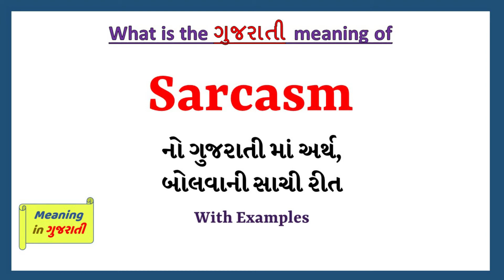Sarcasm Meaning in Gujarati | Sarcasm નો અર્થ શું છે | Sarcasm in Gujarati Dictionary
આ વિડિયો માં તમે Sarcasm નો Gujarati માં અર્થ સમજશો અને એની સાથે Sarcasm નું pronunciation પણ શિખશો. એટ્લે કે તમે Sarcasm ના meaning ની સાથે સાથે એ પણ શિખશો કે Sarcasm ને કેવી રીતે બોલાય, Sarcasm ને બોલવાની સાચી રીત કઈ છે.

Sarcasm in sentence

Sarcasm in English sentence

Sarcasm in Gujarati sentence

Sarcasm no vakya ma prayog

Sarcasm na sentence

Sarcasm na vakya

Sarcasm meaning in gujarati

Sarcasm's meaning in gujarati

Sarcasm meaning in gujarati as per gujarati dictionary

Sarcasm meaning in gujarati as per Sentence Dictionary

Sentence dictionary

Gujarati dictionary

Sarcasm in dictionary

Sarcasm in sentence

Sarcasm no arth su che

Sarcasm no arth shu che

Sarcasm no matlab shu che

Sarcasm no matlab su che

Sarcasm meaning

Sarcasm pronunciation

Sarcasm meaning with examples and sentence

Sarcasm explained with sentence example

what is the meaning of Sarcasm in gujarati

gujarati meaning of Sarcasm

typing of Sarcasm in gujarati

તો બસ એક મિનટ માં શીખો Sarcasm શબ્દ ને.

Lets learn Gujarati Meaning of Sarcasm in detail

Sarcasm નો gujarati માં meaning

Sarcasm ના આ examples થી સમજીએ

Mitul's sarcasm hurt Shivani's feelings

"Thanks," she said, with a touch of sarcasm